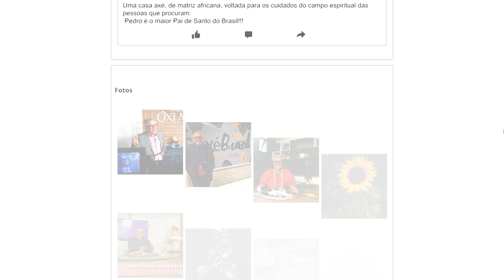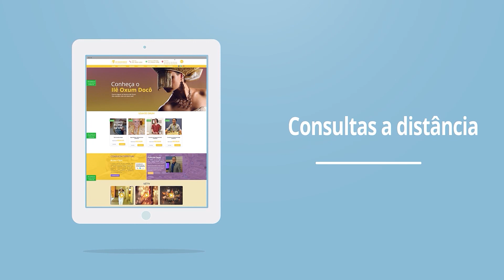Programa Algo Mais 01 de Agosto de 2022